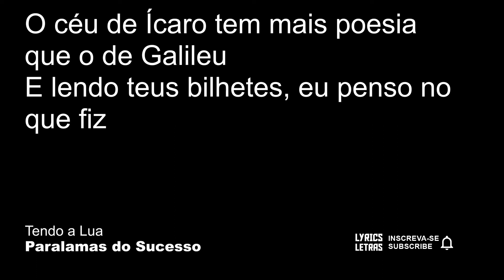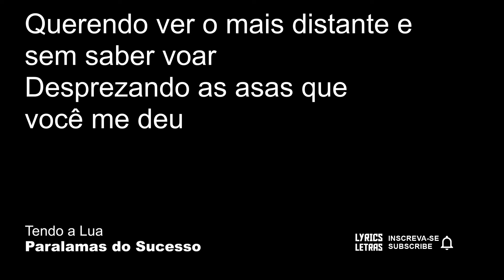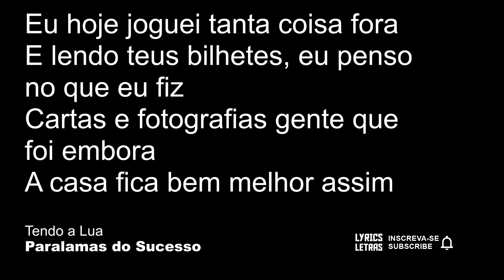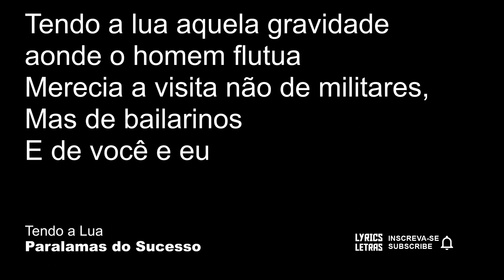Paralamas do Sucesso Tendo a Lua LETRA I LYRIC